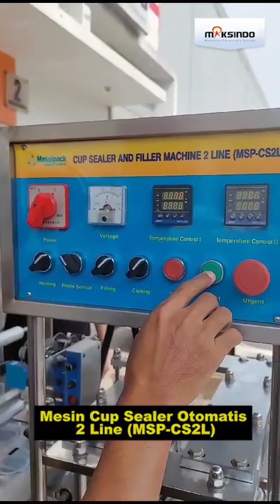Mesin Cup Sealer Otomatis 2 Line (MSP-CS2L)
JABOTABEK - BANDUNG

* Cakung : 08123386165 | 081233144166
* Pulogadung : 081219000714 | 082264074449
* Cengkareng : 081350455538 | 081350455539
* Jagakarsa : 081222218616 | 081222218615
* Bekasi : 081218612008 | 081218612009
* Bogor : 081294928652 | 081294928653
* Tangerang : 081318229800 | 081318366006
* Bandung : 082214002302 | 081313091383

JAWA TENGAH
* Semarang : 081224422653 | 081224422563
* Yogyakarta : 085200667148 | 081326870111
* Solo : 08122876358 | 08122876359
JAWA TIMUR
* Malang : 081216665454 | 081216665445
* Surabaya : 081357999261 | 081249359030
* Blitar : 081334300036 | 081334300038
BALI

SUMATERA
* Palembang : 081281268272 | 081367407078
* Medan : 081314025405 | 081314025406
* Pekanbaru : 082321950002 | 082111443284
SULAWESI SELATAN
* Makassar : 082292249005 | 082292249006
KALIMANTAN SELATAN